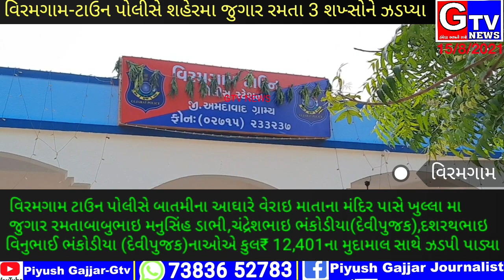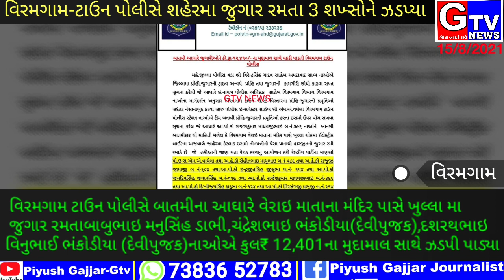વિરમગામ-ટાઉન પોલીસે શહેરમા શ્રાવણિયો જુગાર રમતા 3 શખ્સો ને ઝડપ્યા